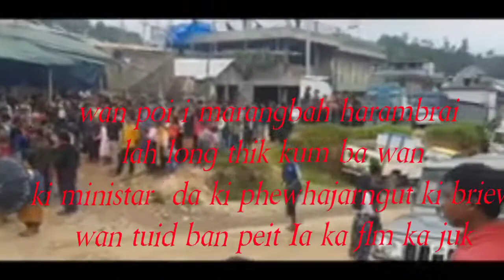wan poi i marangbah ha iewrambrai ban pyni ia ka flm ka juk